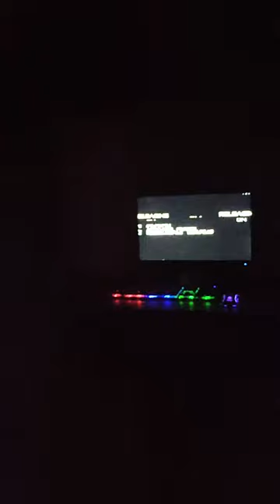APAGHATA | SHORT MOVIE | Releasing on....? | ABHIRANG | KANNADA | 2021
Hi... Hello. Awesome peoples 😍😍😍😍
Namaskara Elrigu. 🙏🙏🙏🙏

Presented By :

RR STUDIO'S

In Assocciation With
team​ WALK

Cinematography & Editing
*KIRAN.K*
*VIGNESH*
Creative Head
Nimm VJ
DIALOGUES
*LAXMINARAYANA B*
Story - Screenplay - Direction
*ABHIRANG*